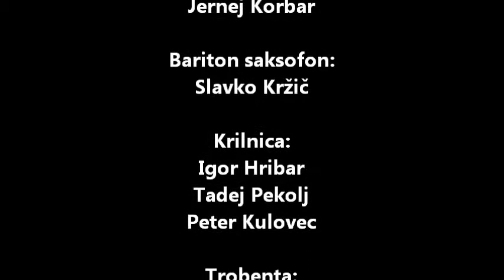The Pink Panther AVDIO